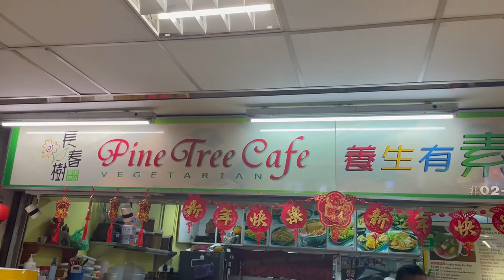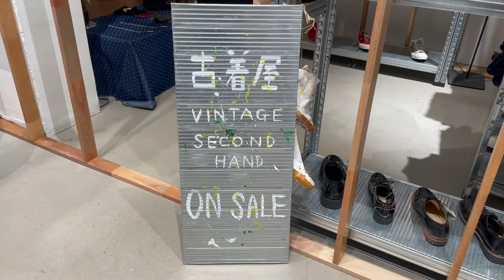Vlog #30 / Singapore: Marina Bay Picnic Cycle, Bubble Tea Ice Cream, Kiyone, Nobuya